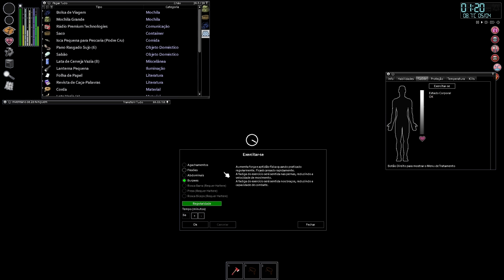🧟Project Zomboid - Em busca do que interessa atualmente!!! EP49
🖥️Meu Setup:
Processador: AMD Ryzen 9 7950X
Placa mãe: Asrock X670E Lightning Phantom Gaming
Placa de Vídeo: GTX 3080 TI 12 GB
Memória Ram: 2x16 GB XPG DDR5 6000 Mhz = 32 GB
Fonte: XPG 850W Core Reactor GOLD
Armazenamento: SSD M.2 XPG 1 TB Gammix 570 7k/6k
Arrefecimento: Water Cooler 360mm Rog Strix LC II 360 + 4 Coolers 120mm